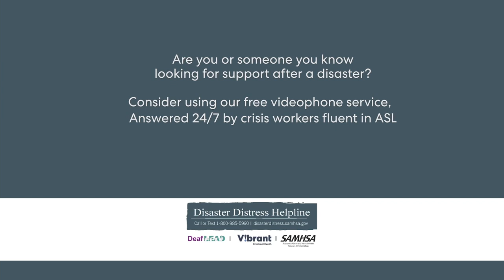Deaf contestant on “Love Island”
Tasha Ghouri is the first deaf contestant on the British dating game show “Love Island”